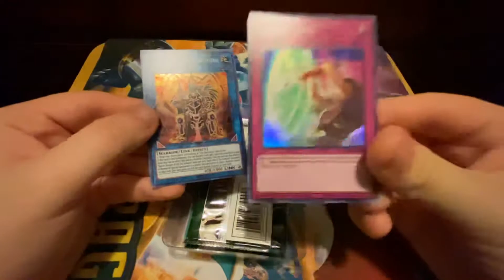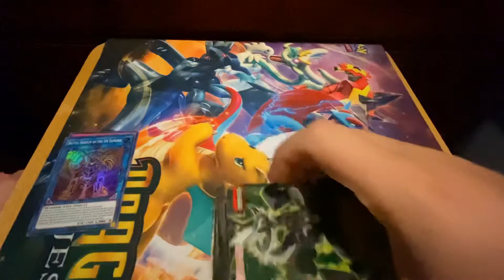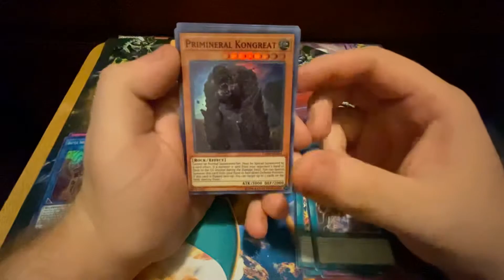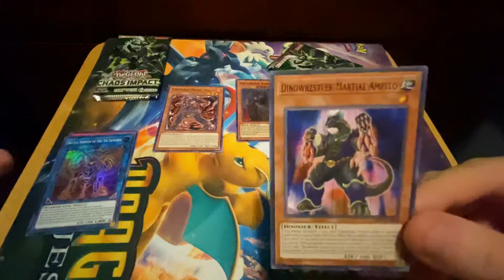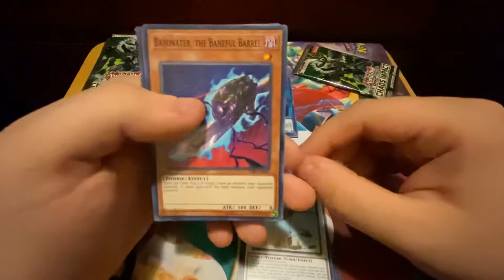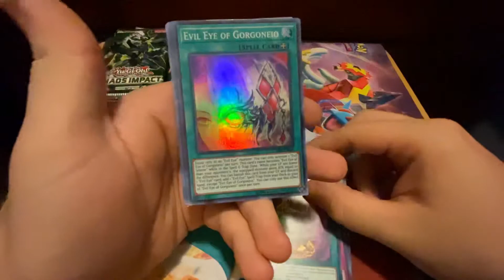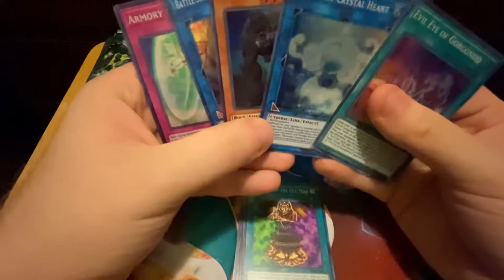Opening a Chaos Impact Special Edition!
I opened a Chaos Impact special edition like the title said. Nothing crazy here. I’m hoping to do bigger openings in the future but for now I’m sticking to smaller ones.